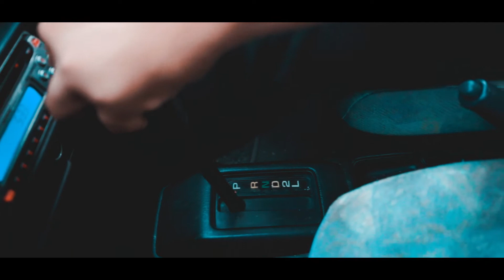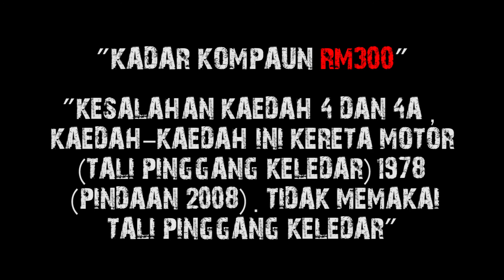PROJEK PSA KESELAMATAN JALAN RAYA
VIDEO INI PADA 2019 LAGI